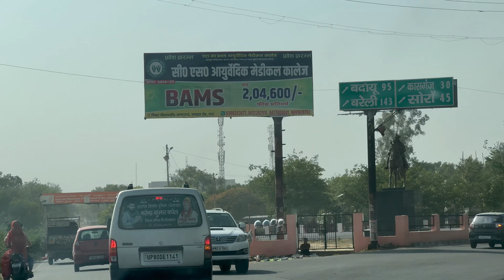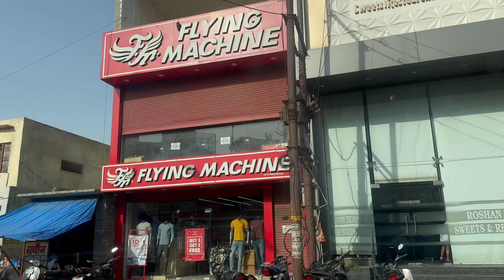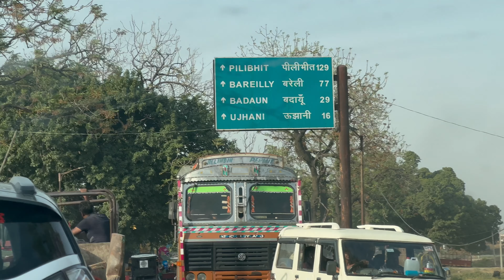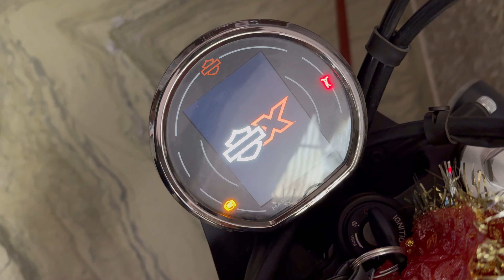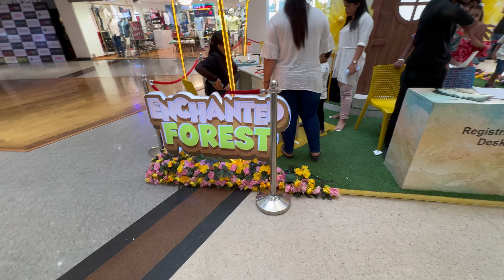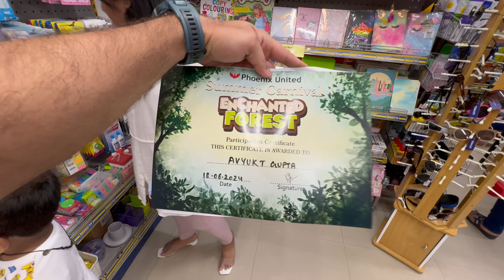New Bike की पहली Ride | Badaun से Jahanabad और Bareilly से Rampur - Uttarpradesh Social Meet 2024